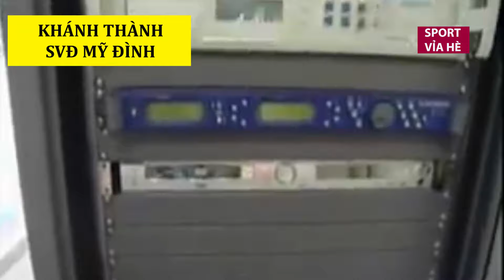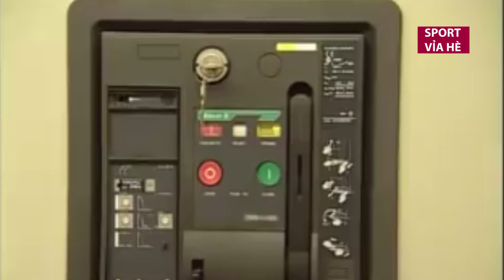Xem lại SVĐ Mỹ Đình cách đây 20 năm FULL HD 1080i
Kênh YouTube Bóng đá & Thể thao .
Nick Facebook :  Sport vỉa hè
*Chuyên những thông tin bên lề và bình luận bên lề bình dân gần gũi với người xem về Thể Thao Việt Nam và Quốc Tế
 ### Xin cảm ơn các bạn rất nhiều ạ !